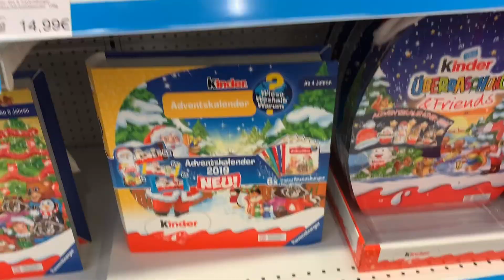Was geht denn HIER ab? 50m Neuschnee beim Hot Wheels Kalender 🏎️ Lulu&Leon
Weiter geht die Adventskalender Sause! Heute öffnen Leon und Papa einen Hot Wheels Adventskalender 🏎️

▶️▶️  Unsere Ausrüstung ◀️◀️
☞ 2. Vlog-Kamera
☞ 2. Stativ

Briefe oder Päckchen bitte an folgende Adresse senden:
Tucholskystr. 13
10117 Berlin